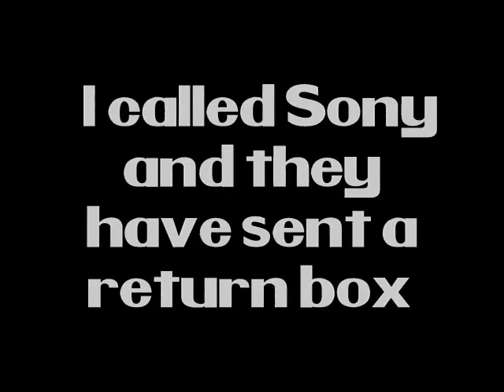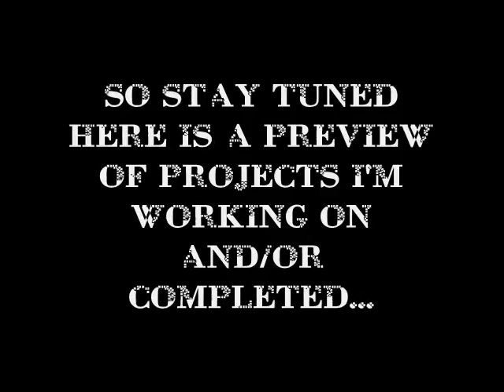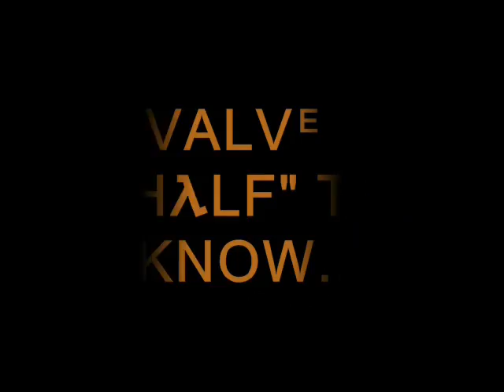Gotta go for a bit BRB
The Vid...E...O Blog won't be updated for a while.